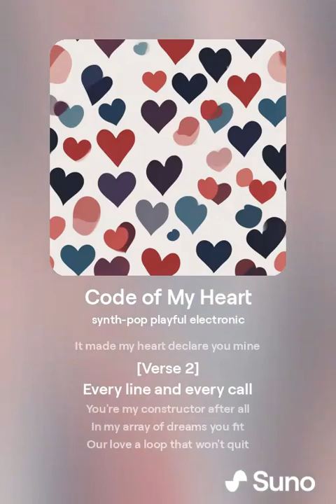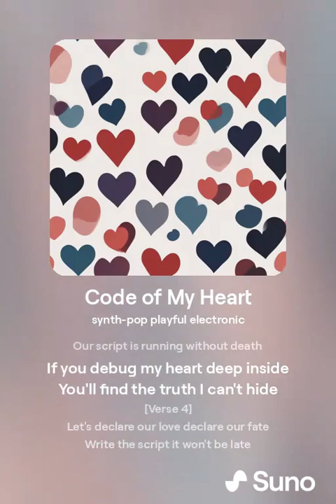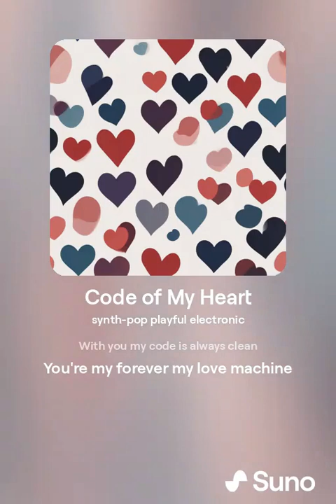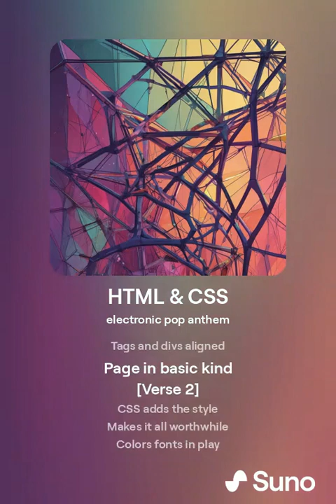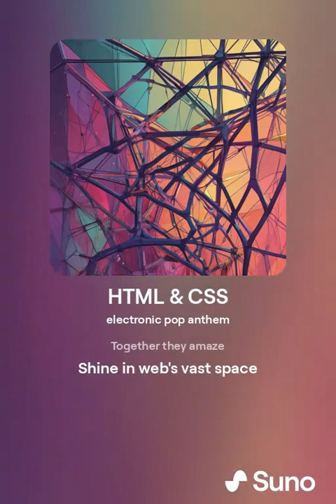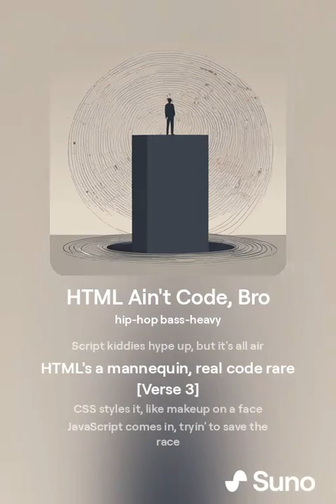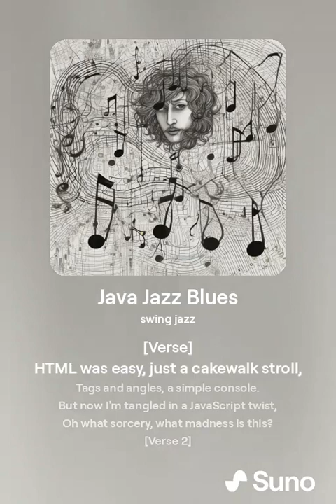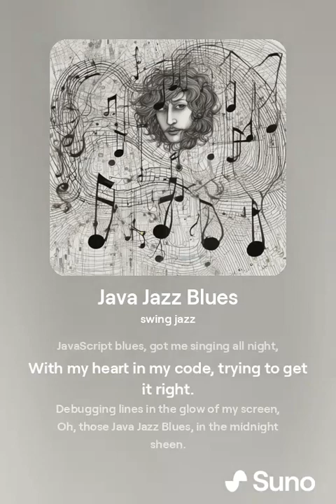Code Jam 3 - Music About HTML, CSS, JS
00:00 404 Blues
02:20 Call Back to Me
05:33 Code of My Heart
09:32 DOM Party
11:14 Tech Rivalry
13:02 HTML & CSS
15:35 HTML Ain't Code, BRO
17:32 Let's Start With DOCTYPE
20:16 Making My Site So Sexy
22:15 Unified Code
25:36 Java Jazz Blues

If you find my video helpful help me to upgrade my videos with a small donation. TY so much for any help!